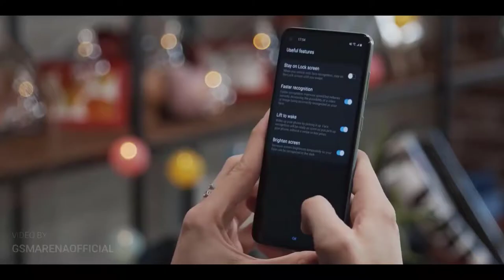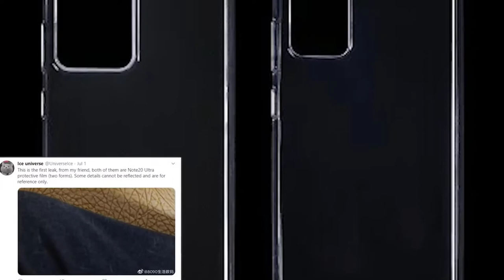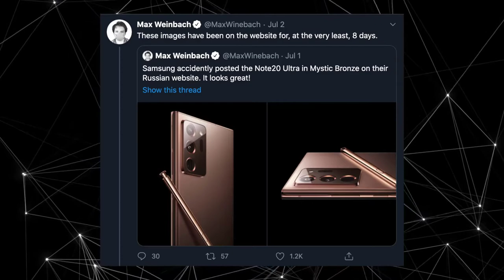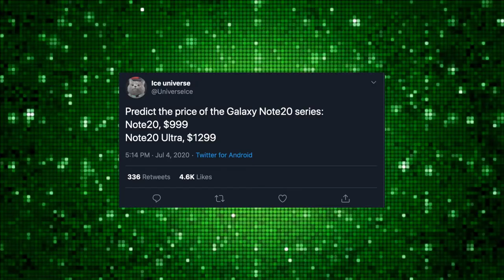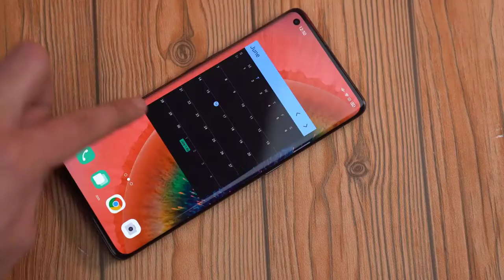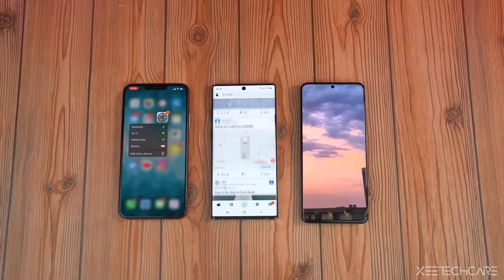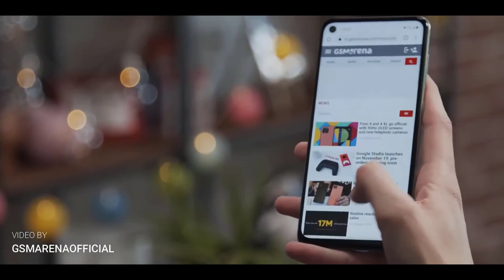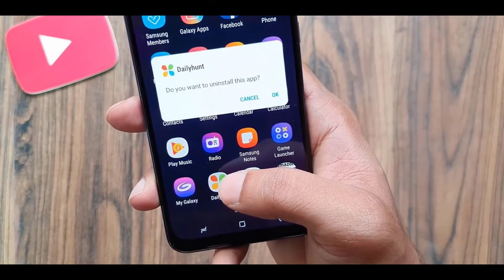SAMSUNG GALAXY NOTE 20 - HAND ON!!